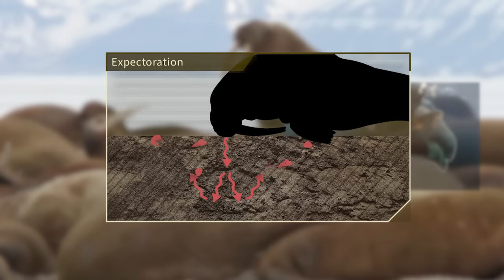Exploring The Deadly Defences And Unique Weapons Of The Animal Kingdom | Animal Armoury | Real Wild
From the Arctic waters to the tropical forests, witness how creatures like walruses, cobras, jawfish, bees, jellyfish, and centipedes have evolved unique and deadly defences to survive and thrive in their environments. Explore the incredible adaptations and tactics that make these animals true masters of defence and offence.